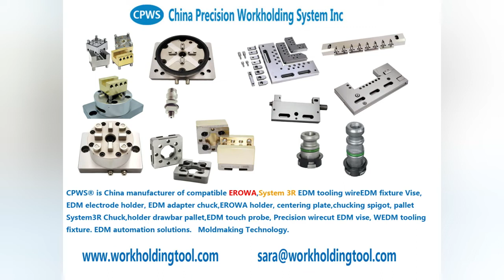EROWA Robot automaticTool changer